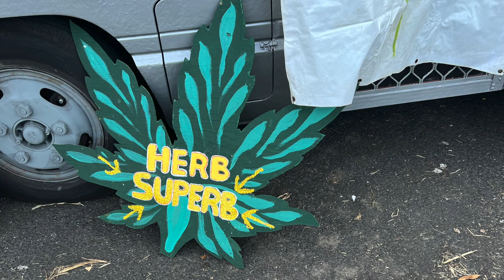HPO VLOGS - Nimbin MardiGrass 2022 roadtrip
Nimbin Mardigrass roadtrip 2022 with Luke - Hectic times in a beautiful place.